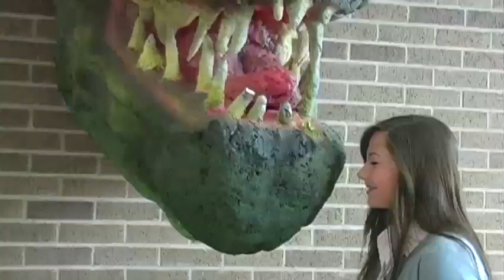Sean A. Sound Sync Beatbox